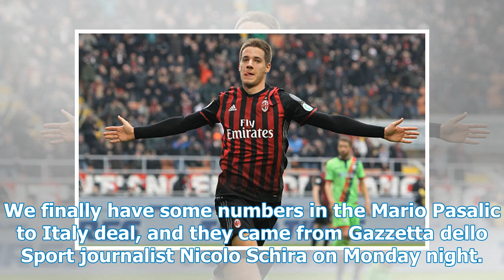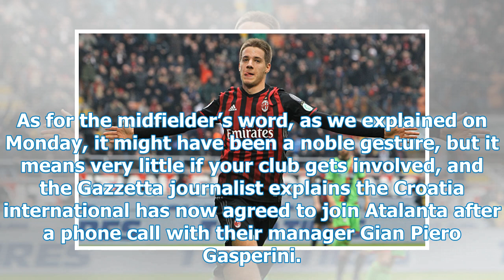Chelsea midfielder returns with his words, agreeing to join another club after Abramovich joined